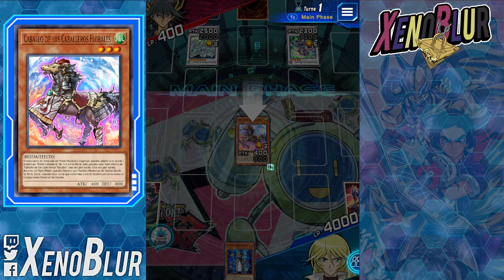Desafío de Preguntas 4 [Abr 2024] CHEVALIER de FLEUR Duelist Challenge | Yu-Gi-Oh! Duel Links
Duelist challenge 4 from April 2024
Desafío de preguntas 4 de Abril 2024